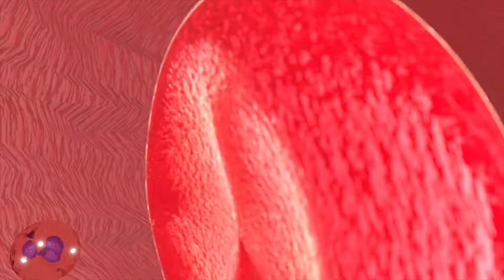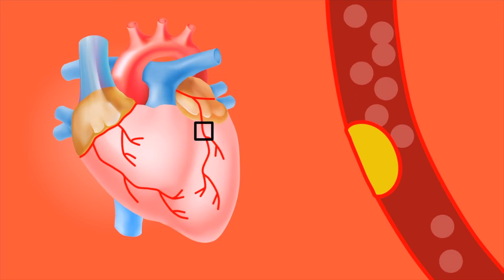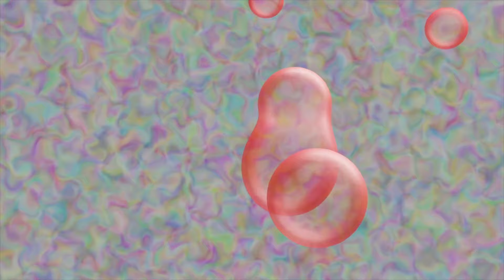Akşamları 1 Bardak Hibiskus Çayı Vücudunuza Bunları Yapıyor | Hibiskus Çayının Faydaları Nelerdir?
Bu günlerde, hibiskus çayı neye iyi gelir? Ve hibiskus çayının faydaları nelerdir? Gibi sorular almaktayız. Bu videomuzda, hibiskus çayını kimler kullanamaz? Ve Hibiskus çayı ne zaman içilmeli? Benzeri konuları inceledik. Bakalım, hibiskus çok içilirse ne olur? Ve hibiskus çayının zararları var mı? Sorularının cevapları nelermiş.

00:00 Hibiskus hangi hastalıklara iyi gelir?
00:30 Hibiskus çayının faydaları ve zararları nelerdir?
05:30 Hibiskus çayı şekeri düşürür mü?
06:00 Hibiskus çayının zararları var mı?
06:00 Hibiskus çayı ayda kaç kilo verdirir?
06:15 Hibiskus çayı yağ yakar mı?
07:00 Hibiskus insanı zayıflatır mı?
08:00 Hibiskus zayıflamaya yardımcı olur mu?